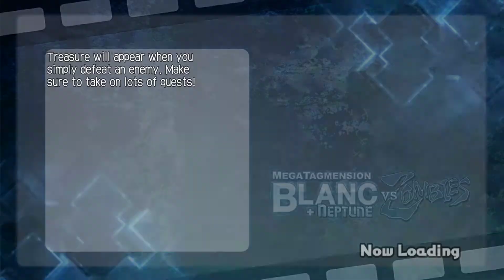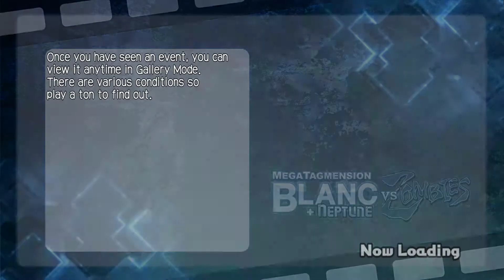MegaTagmension Blanc + Neptune VS Zombies #001 - Let's Shoot A Movie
MegaTagmension Blanc + Neptune VS Zombies let's play/walkthrough on pc.